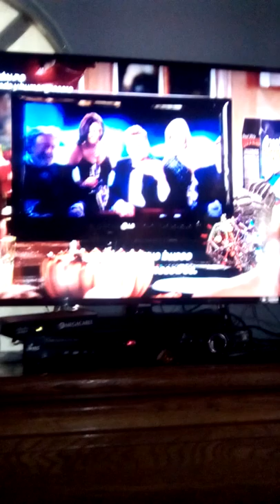Secret agent man mini espías los ladrones del tiempo